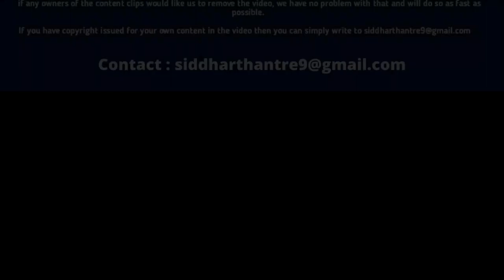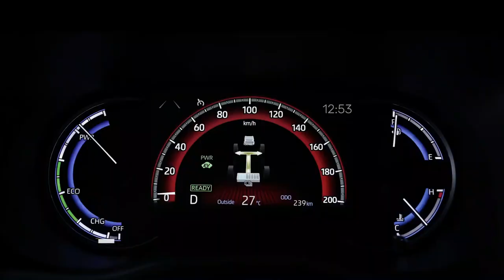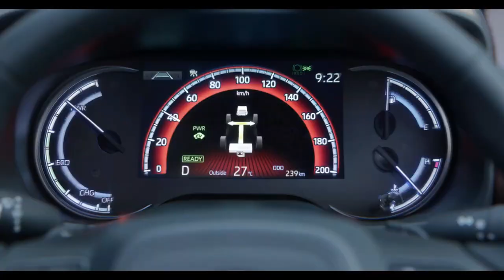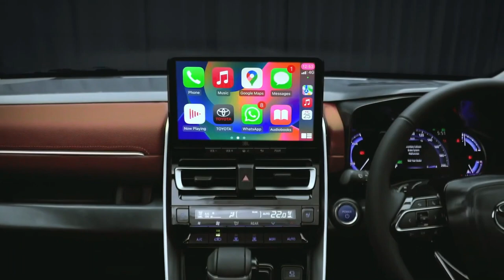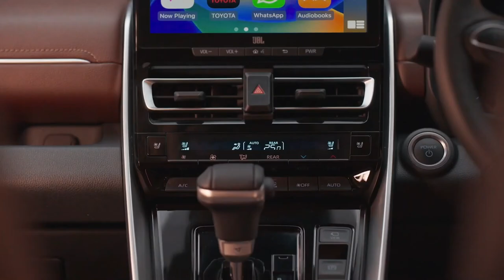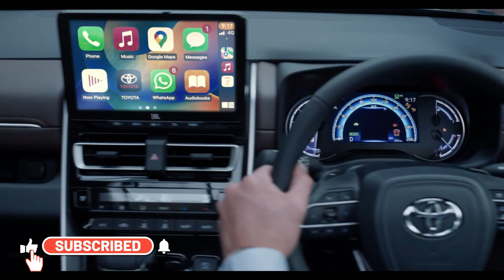Sorry Fortuner & Innova Crysta | Here is Top 5 Reasons To Buy Innova Hycross Over Fortuner & Crysta